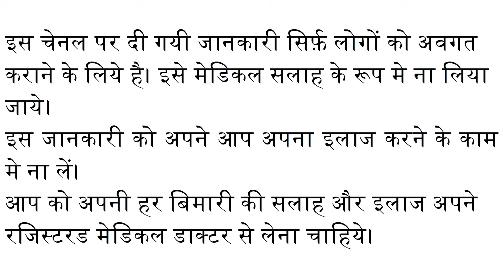Steroid और Fairness Creams के Side Effects और उनका इलाज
इस वीडियो में मैने स्टेरॉयड क्रीम और गोरे होने के क्रीम्स (फेयरनेस क्रीम्स) के हानीकारक प्रभाव बताये हैं और उनका इलाज कैसे किया जाए यह भी बताया ह।

In this video I have explained the harmful side effects of Steroid Creams & Fairness Creams, and also given the treatment for the same.

0:00 Introduction / परिचय
0:09 What are steroids / स्टेरॉयड क्या हैं
0:45 How steroids are used in skin care / त्वचा की बिमारियों में स्टेरॉयड का उपयोग
3:02 Harmful effects of steroid fairness creams / त्वचा गोरी करने वाले क्रीम्स में स्टेरॉयड से नुक्सान
5:08 How to stop using steroid creams safely / स्टेरॉयड क्रीम को लगाना बंद करने का सुरक्षित तरीका